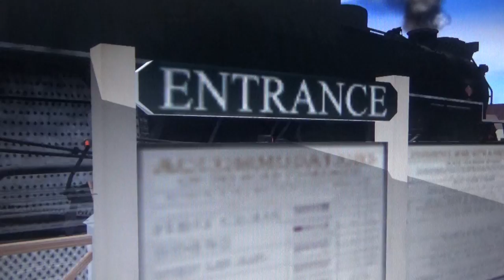Day Out With Thomas at Strasburg Railroad (ft. Rosie & Lady) Part 47